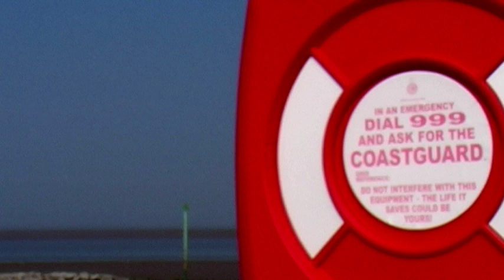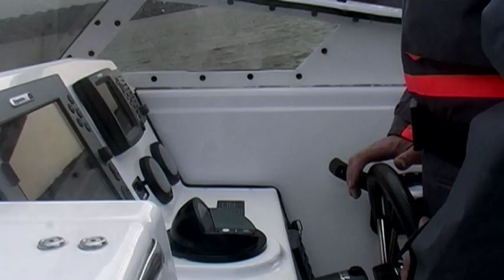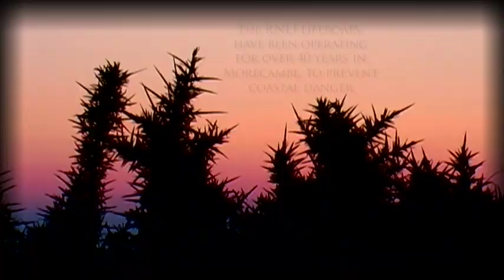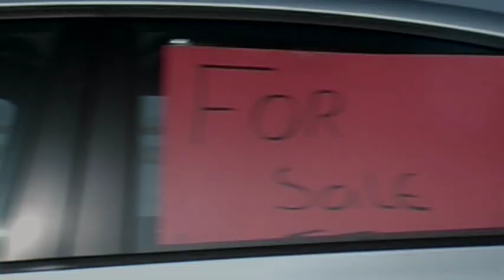'The Bay' Josh Ormerod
4 minute documentary on the dangers of Morecambe Bay.